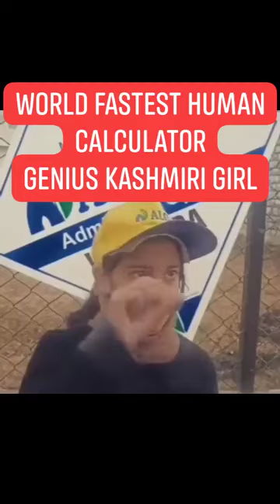World Fastest Human CalculatorGenius Kashmiri Girl.